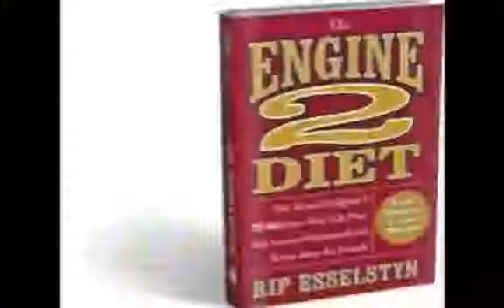How to Avoid the Mistakes ALL Raw Vegans Make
How to avoid failing on a Raw Vegan lifestyle!